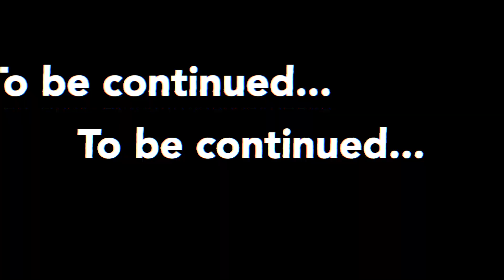【東日本実業団駅伝】出場全24チーム解説&紹介してみた！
レイリーチャンネルが主催する陸上競技大会『TRIGGER』

本大会におけるお問合せ、またはお仕事依頼やご質問等ございましたらこちらのアドレスまで宜しくお願い致します。

2021年2月よりYouTuberとしても活動を開始。
現役ランナーとして活動しながら、自身の動画編集や陸上競技イベントの主催まで行う。

中島怜利/REYLee SNSアカウント

中島怜利選手が所属・運営する陸上クラブチーム「ABCR アスレティッククラブ」では、選手やスポンサーなど様々な人材を募集しております。

また、お仕事依頼やご質問等ございましたら、こちらのアドレスまで宜しくお願い致します。

アーティストや動画クリエイターとして作詞作曲、動画編集まで全て行うマルチクリエイターとしての一面も持つ現役ランナー。

2021年2月よりアーティストやYouTuberとしても活動を開始。